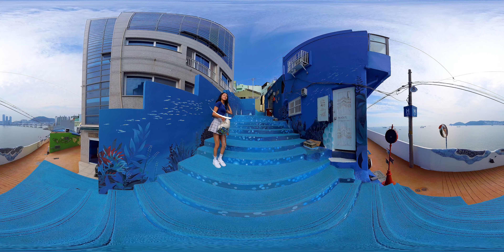Play Together in Korea: Busan (with youtuber Baeksubak)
Realistically and dynamically enjoy the "100 Must-Visit Tourist Spots of Korea"
and other trendy tourist sites through ultra high resolution 360o  video contents.

The "Play Together in Korea" series, which matches music and performances wit tourist sites,
will add a more realistic feeling and excitement to your experience.

Touch and move screen left and right for full 360o views of beautiful tourist sites.

▶Change video settings to enjoy sharp and clear 4K/UHD images.

"Play Together in Korea: Busan" in collaboration with youtuber Baeksubak.

Watch her inline skate through major tourist attractions of Busan.

Haeundae Beach 0:17

Blue Line Park 0:41

Huinnyeoulculturetown 0:52

Gamcheon Culture Village 1:25

Busan Air cruise 1:54

Yonggung Cloud Bridge 2:28

The bay 101 2:38

Busan cinema Center 3:06

▶ This content is also available through “U+DIVE.”